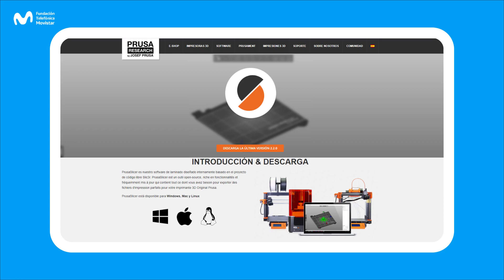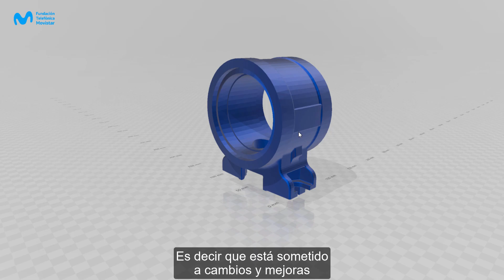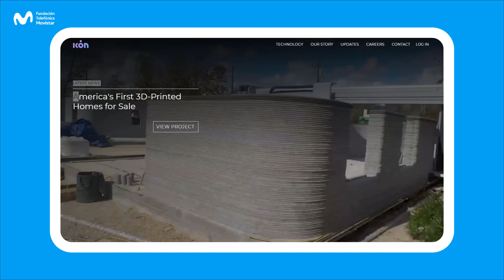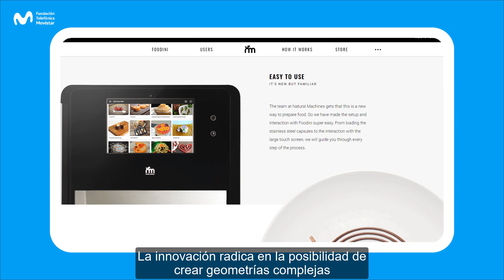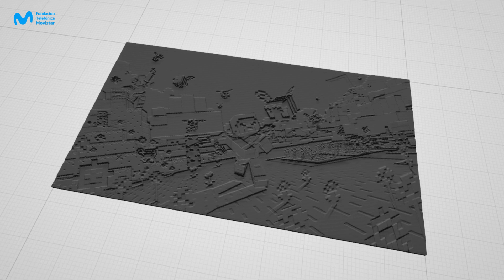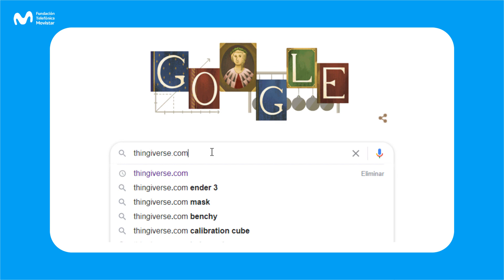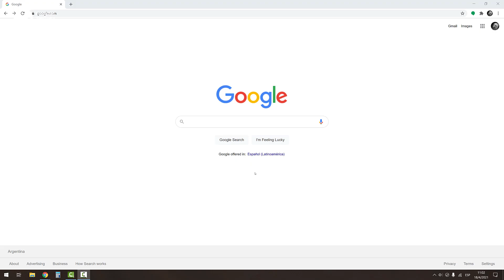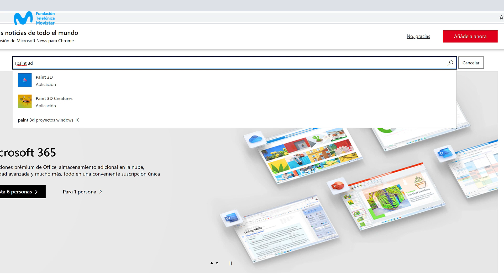#𝟎𝟏: El mundo en 3D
¡Bienvenidos a La fábrica 3D! Los invitamos a conocer este fascinante mundo, desde sus inicios hasta sus logros más relevantes en la actualidad.

Si para poder realizar la actividad propuesta fuese necesario crear un usuario en una plataforma y/o aplicación; en caso de que los participantes sean niños o niñas y, que por cuestiones de edad, no tuvieran cuenta de mail personal sugerimos utilizar un correo electrónico de un adulto a cargo.

¡Conocenos más!